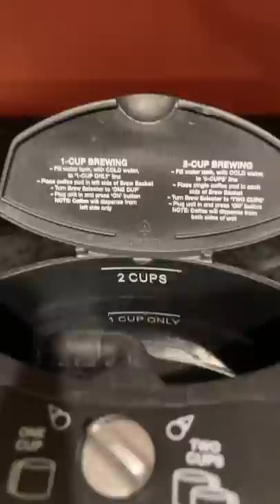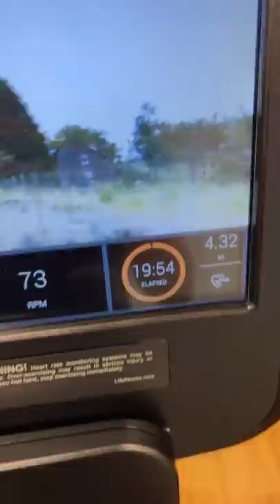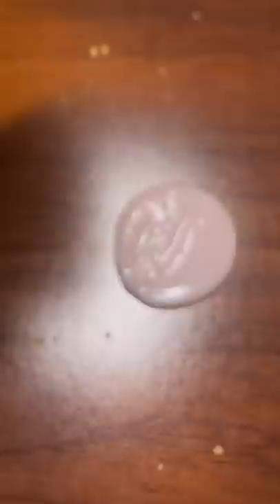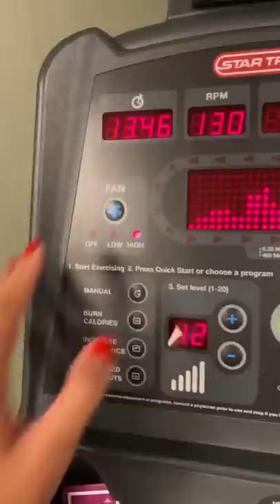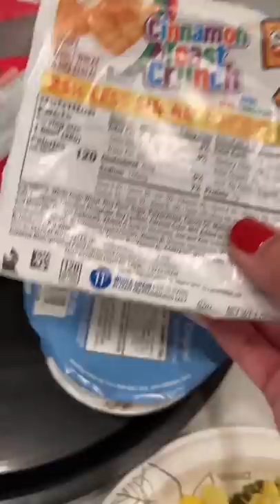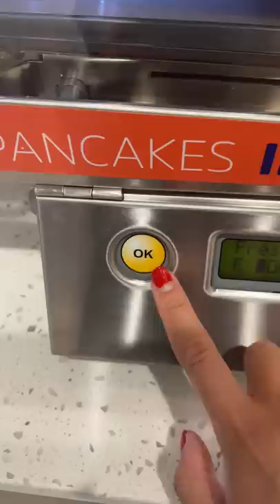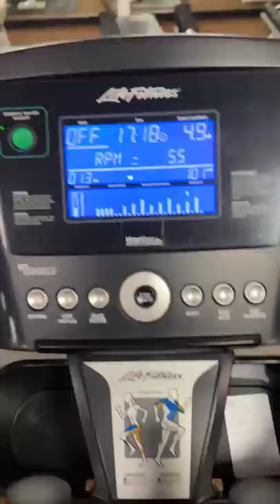Rating My Hotel Breakfast Compilation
When I started my roadtrip to California last year, I thought it would be fun to rate my hotel breakfasts along the way and now I do it wherever I go :) Hope you enjoy the series!